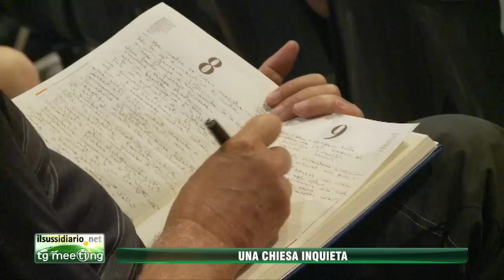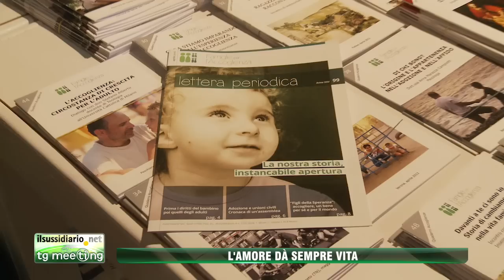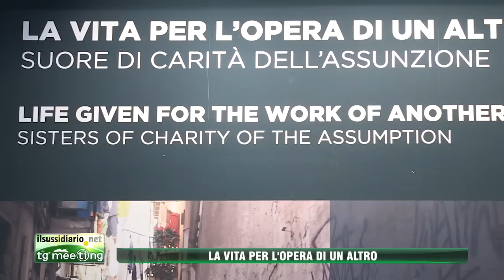TG MEETING 24 agosto 16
Scopri l'edizione di oggi!